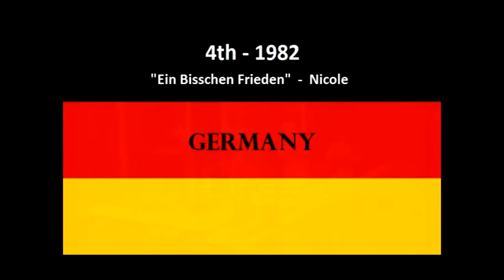My Top Eurovision winners 1956-2013 - Part 4 of 4 - TOP 10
My Top Eurovision winners 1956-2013 - Part 4 of 4  (10th -1st)
My Top 10  Eurovision winners 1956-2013